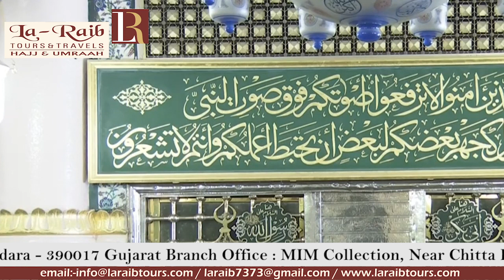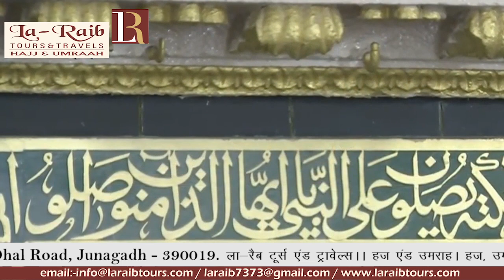7th Jun 2019 Madeenah Jumu'ah Khutbah Sheikh Hudhaify